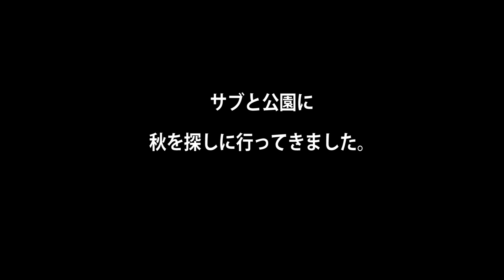秋さがし昭和記念公園①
お彼岸もすぎたので秋さがしにきました。
が！！！！
めっちゃ暑い。

許可のない動画内の切り取り、転載等は固く禁じます。